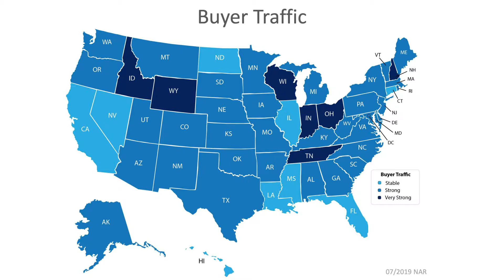Why Sell Now!!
Annie Akopyan will share some insights of today's (Aug,2019) real estate market in Los Angeles and surroundings.
Is this the right time to sell?